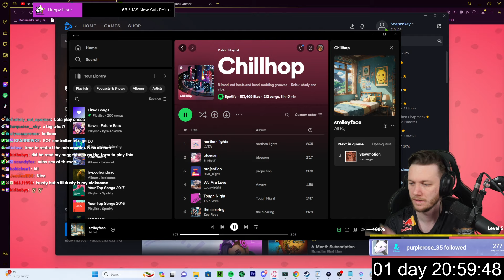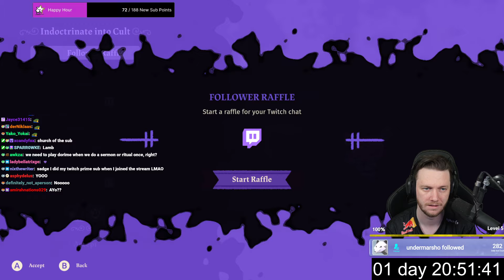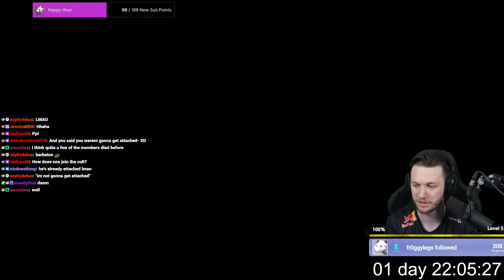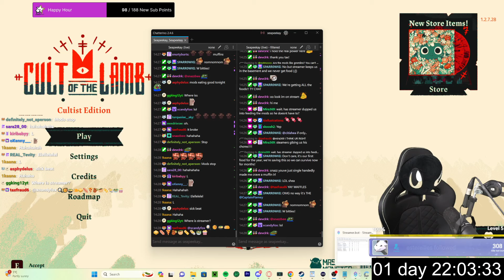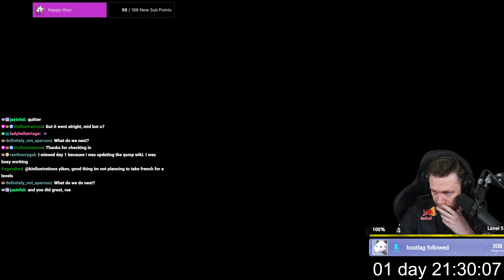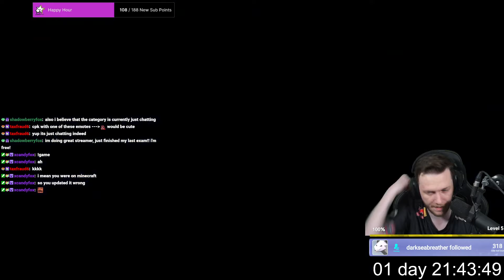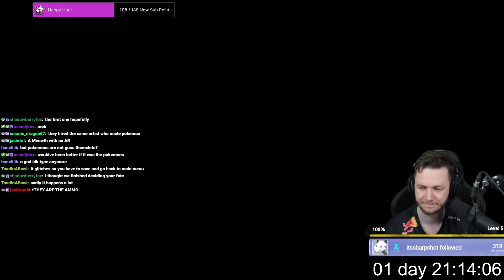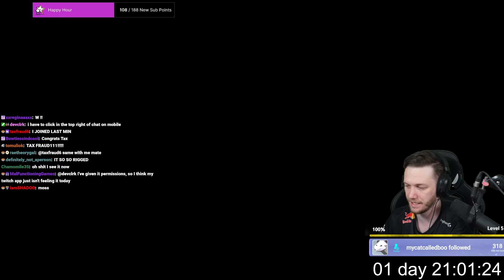Cult of the Lamb UPDATE! | Subathon Part 6 (16 Jan 2024)